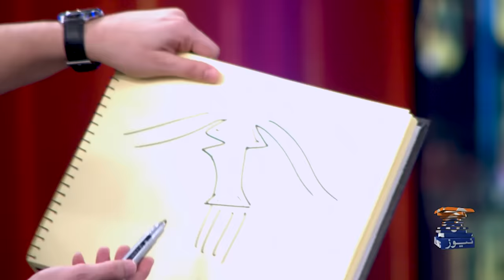Hasna Mana Hai with Tabish Hashmi | Sonya Hussyn (Pakistani Actress) | Episode 146 | Geo News